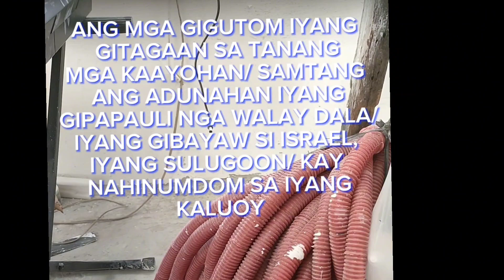December 17 2023 instrumental responsorial psalm